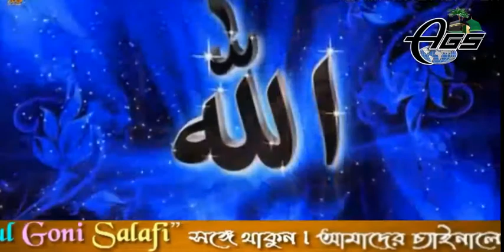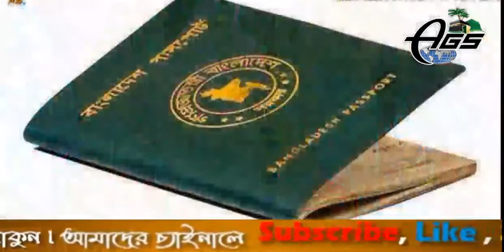বাংলাদেশ উদ্দেশ্যে রহিঙ্গা আলেমার চিঠি সকল ভাই বোনদের কাছে একটাই দাবী।মুসলিম বোনের এবং সরকারের কাছে।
বাংলাদেশ উদ্দেশ্যে রহিঙ্গা আলেমার চিঠি সকল মুসলিম ভাই বোনদের কাছে একটাই দাবী।মুসলিম বোনের এবং সরকারের কাছে।